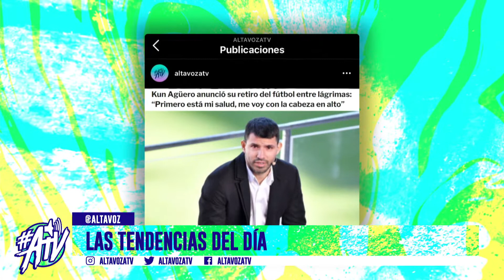El Kun Agüero se retiró del fútbol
El Kun Agüero, icono del fútbol argentino, anunció su retiro entre lágrimas luego de que un impedimento físico no le permitiera continuar.
Nos conectamos con Miquel Blazquez, periodista deportivo en Barcelona, que estuvo presente en la conferencia de prensa del Kun y nos contó todos los detalles. DALE PLAY.